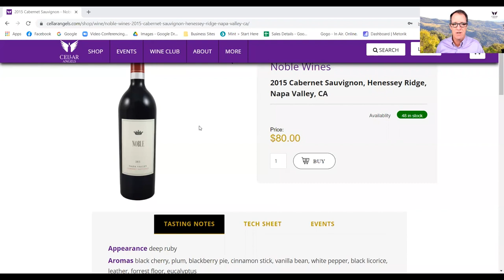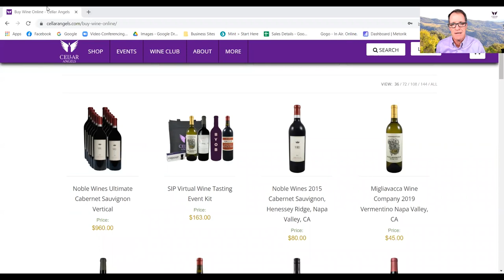Aging and Decanting Wine with Vintner George Noble of Noble Wines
On this episode of SIP Virtual Wine Tasting & Education, Cellar Angels re-introduces Vintner George Noble of Noble Wines in Napa Valley. We talked about the hold and age method, decanting wine, storing and aging environment and more.

Wine we tasted at this event: 2015 Cabernet Sauvignon. Find a limited allocation of this and the Ultimate Vertical

Episode chapters:
00:00 Introduction
03:00 Meet George Noble of Noble Wines
05:00 Why hold and age before release?
13:00 Pritchard Hill vineyard
15:00 What is a good decanting time on the 2015 Cabernet Sauvignon
18:00 How George selects his vineyards
22:00 Aerating vs Decanting
25:00 Poll questions
29:00 Are the Noble wines filtered?
35:00 Aging Petite Sirah vs Cabernet Sauvignon
38:00 Benefits of aging Cabernet Sauvignon
42:00 Google Earth
47:00 Ideal environment for aging and storing wine
49:00 Which wines to decant?
51:00 How do you know wine has been over-oxidized
53:00 What key phrases and keywords to use when ordering wine at a restaurant
53:00 Goerge’s giving nature - the ultimate vertical
55:00 The 2011 vintage
58:00 How to segment the vertical of 12 vintages?
1:00:00 What's next on SIP?